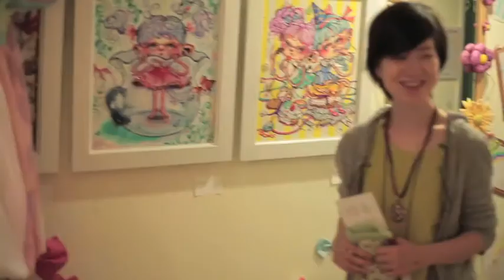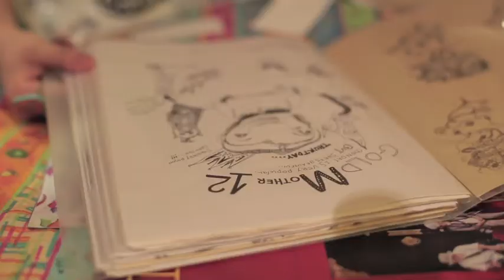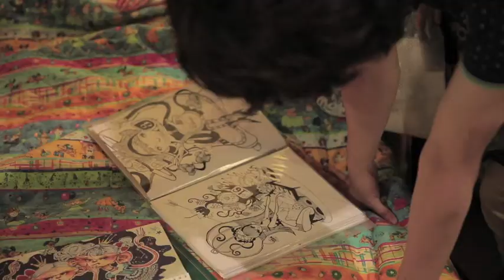chaki kohara interwiew ART OSAKA 2013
2013年７月にホテルグランヴィアで行われたアートフェア「ART OSAKA」チアキコハラ個展とインタビューです。